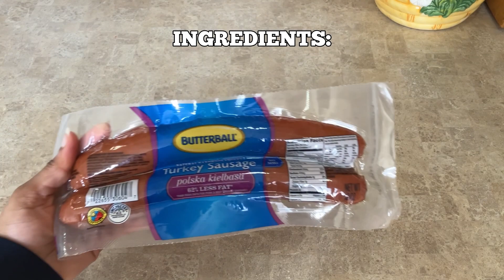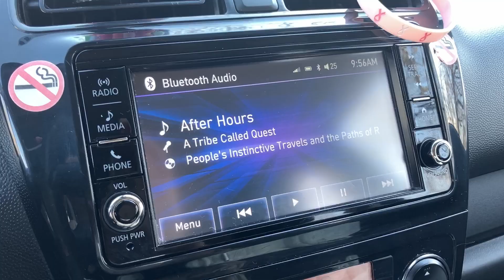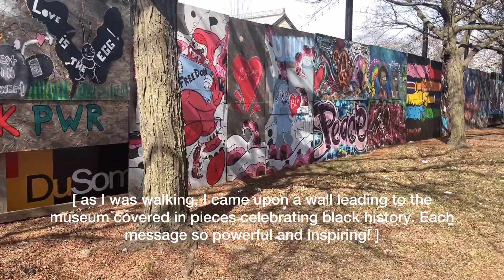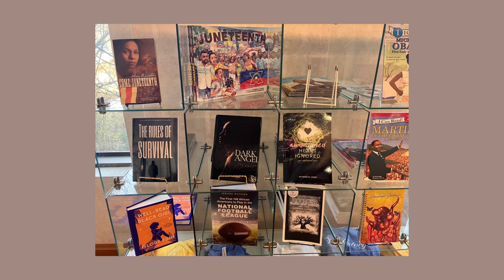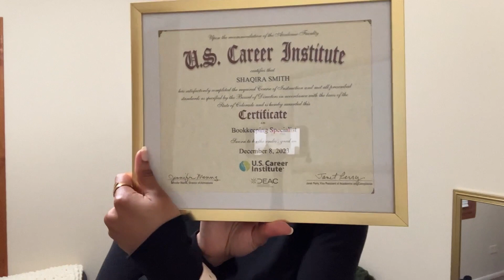VLOG || cook with me, visiting the dusable, trying coach shoes, dinner date, & more!!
Welcome back babes! We had some fun and NEW activities to indulge in this month that I’m excited to share with you. From trying on my first pair of coach shoes to visiting the dusable museum for the first time, enjoy!!

✨FEATURED PRODUCT✨

CRUXGG Air Fryer

🎶MUSIC CRED